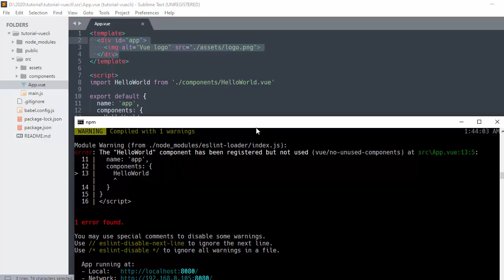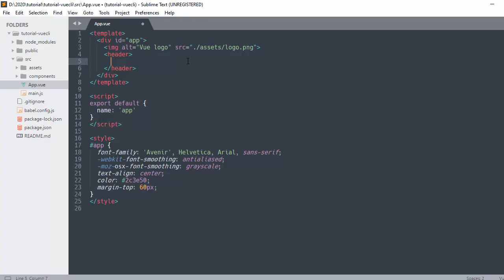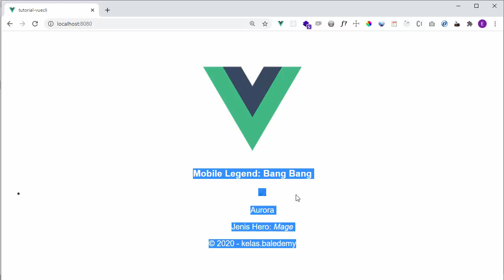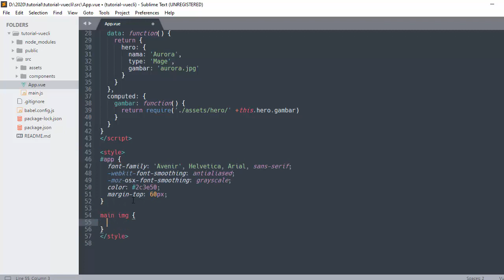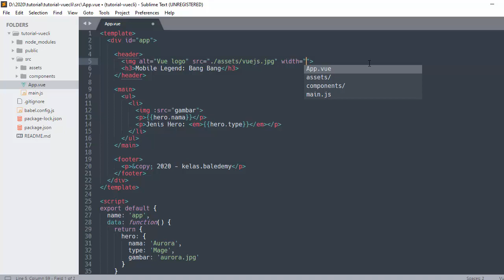Tutorial Vue CLI Indonesia #7 - Data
Pada video kali ini kita akan belajar cara penggunaan sebuah component pada vue cli dengan membuat sebuah aplikasi sederhana. Pertama kita buat struktur templatenya dan mendeklarasikan data yg dibutuhkan terkait aplikasi.

Semoga Bermanfaat.
Terimakasih.